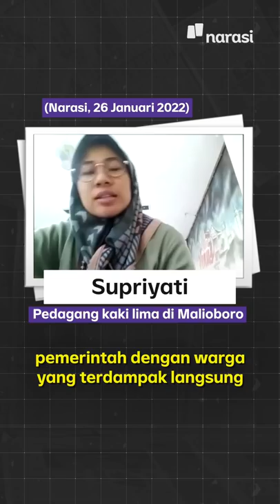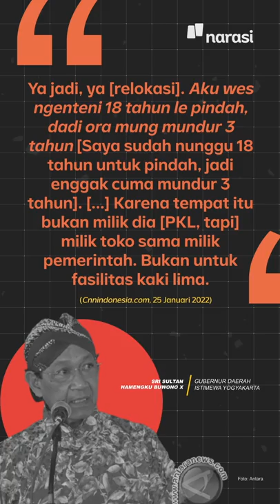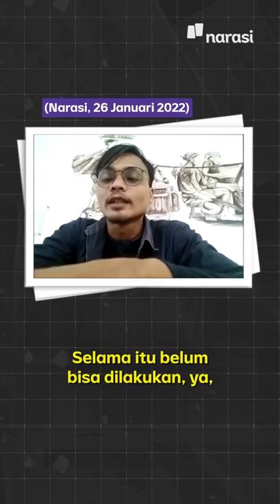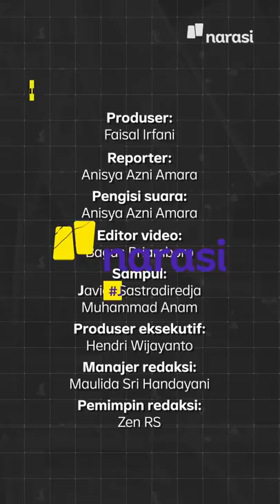PKL di Malioboro Direlokasi. Sultan: "Aku Wis Ngenteni 18 Tahun" | Narasi Daily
Pemda Daerah Istimewa Yogyakarta (DIY) menggusur 1.800 Pedagang Kaki Lima (PKL) Malioboro. Alasannya, katanya Malioboro akan diajukan sebagai warisan budaya tak benda ke UNESCO.

Selain itu, Gubernur DIY Sri Sultan HB X juga bilang kalau ia telah menantikan relokasi PKL ini selama 18 tahun.

Lalu gimana tanggapan PKL setempat? Katanya, sih, belum ada pertemuan antara pemerintah dengan para PKL yang terdampak langsung. Belum lagi ternyata yang bakal terkena imbasnya enggak cuma PKL heu.| Narasi Daily

(Narasi)